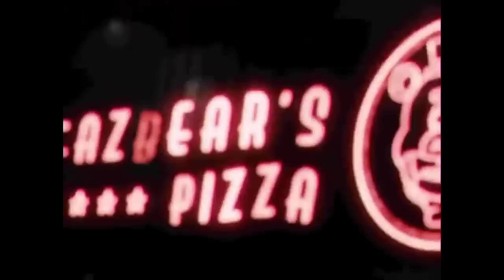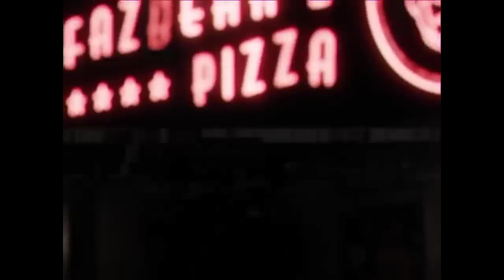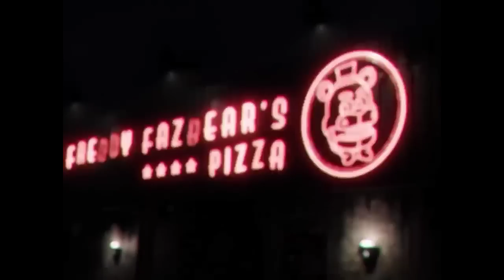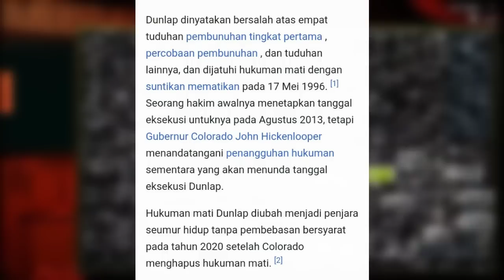ANALISIS Kisah Nyata Mengerikan Dari Game Five Night at Freddy & Referensi FNAF di Dunia Nyata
~DESKRIPSI~

BEBERAPA HAL MENYERAMKAN SEPUTAR RESTORAN FNAF DI DUNIA NYATA

Halo semuanya kembali lagi di channel zaky4032 & pada video kali ini kita akan membahas tentang Game Five Night At Freddy's : Security Breach, ini adalah Sequel dari game game dalam waralaba FNAF, Hal baru banyak di tampilkan seperti gameplay, story, bahkan misteri dari game ini sendiri, berbeda dengan topik sebelumnya, kali ini kita akan membahas mengenai beberapa rumor mengerikan seputar game FNAF, salah satunya adalah adanya restoran di dalam FNAF yang hadir di dunia nyata, terdapat beberapa insiden mengenai restoran tersebut, apa saja itu ? penasaran ? So langsung aja cek this video.

《SINOPSIS FNAF SECURITY BREACH》

"Hei, anak-anak! Apakah kamu ingin pizza?! Nah, Fazbear Entertainment tidak perlu mengeluarkan biaya untuk mengembangkan pusat kesenangan keluarga paling ekstrem di dunia – Mega Pizza Plex Freddy Fazbear! Dengan tinggi tiga lantai, ini adalah restoran pizza paling keren, paling keren, paling rocking, paling aman* yang pernah ada di alam semesta. Tentu saja, Freddy dan bandnya sangat senang bertemu dengan Anda! Memanfaatkan teknologi animatronik terbaru, Anda benar-benar dapat berpesta dengan bintang-bintang itu sendiri. Jadi, di hari ulang tahun Anda berikutnya, biarkan Mega Pizza Plex Freddy Fazbear menjadikan Anda SUPERSTAR!"

《JADWAL UPLOAD》
HARI = RANDOM
JAM   = 13:00/16:00 WIB
《ALAT TEMPUR》
•SMARTPHONE         = Samsung J2 Pro 2018
•ALAT EDITING         = Pixellab,Kinemaster Pro,YT Studio,etc.